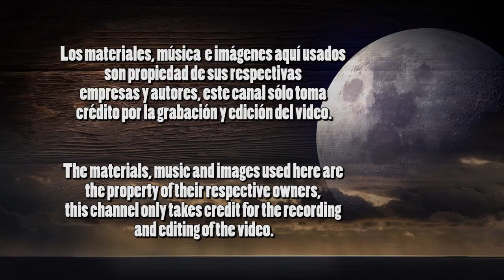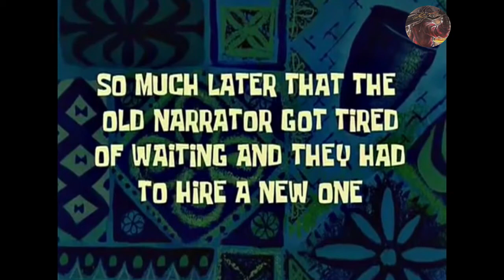Nier Automata - Guía/ walkthrough 100% - Cap 4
Conoce la historia completa, como completar al máximo el juego, obtener todos los logros y todos los secretos que te esperan en Nier automata.